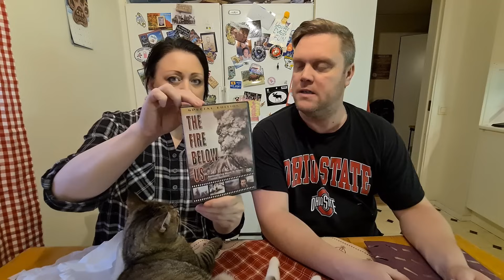Wonderful unboxing from Arkansas and New Jersey ( and mystery boxes)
This page is for enablers of Recky & Carol to connect on what is/has/will be sent in care packages!

Amazon wishlist: